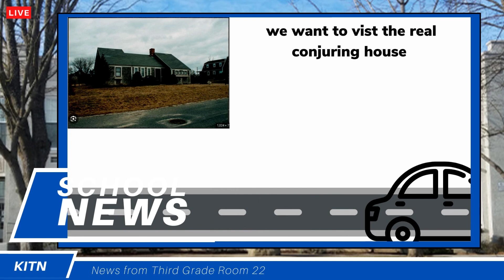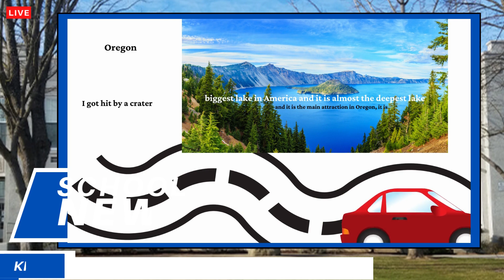School News YouTube Canva Road Trip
We researched 5 states to visit and entertainment for each.  When we were done, we got to make an animated video in CANVA.  We love Canva!